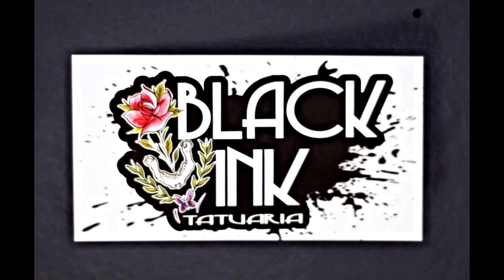Menezes e Bold x Alley e Shaddy - 1ª FASE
Intro: "ACENDE A BOMBA" BOB 13 & Radio Moleque

Vencedor da batalha: Menezes e Bold